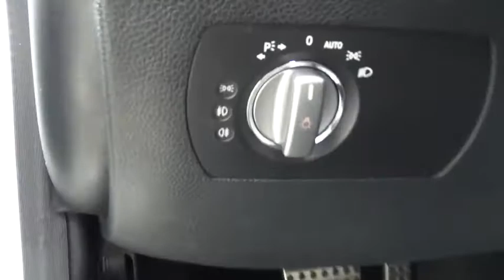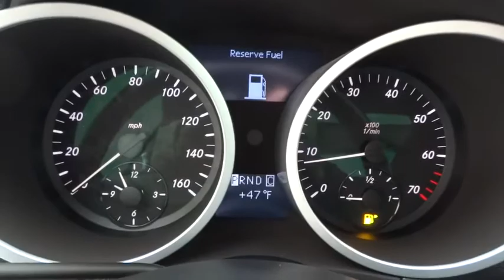2015 FIAT 500 Concord, Charlotte, Gastonia, Matthews, Huntersville, NC F150024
2015 FIAT 500
Hendrick FIAT of Concord: Servicing Concord, NC near Charlotte, Gastonia, Matthews, and Huntersville, North Carolina.
2015 FIAT 500 2dr HB Pop - Stock#: F150024 - VIN#: 3C3CFFAR0FT568924

7610 Hendrick Auto Plaza NW

Pop trim. EPA 40 MPG Hwy/31 MPG City! iPod/MP3 Input, Overhead Airbag, CD Player. Warranty 4 yrs/50k Miles - Drivetrain Warranty; AND MORE! KEY FEATURES INCLUDE: iPod/MP3 Input, CD Player. Rear Spoiler, MP3 Player, Bluetooth, Keyless Entry, Heated Mirrors, Electronic Stability Control, Bucket Seats. OUR OFFERINGS: Our Dealership specializes in saving you time and money with our streamlined sales process and aggressive pricing. We offer all makes and models and have hundreds of used vehicles in one convenient location. Shop with confidence as every vehicle has been through our thorough inspection process and comes with a 30 day limited warranty. Our Team will BUY YOUR VEHICLE and you are under no obligation to purchase one from us. Fuel economy calculations based on original manufacturer data for trim engine configuration. Please confirm the accuracy of the included equipment by calling us prior to purchase.